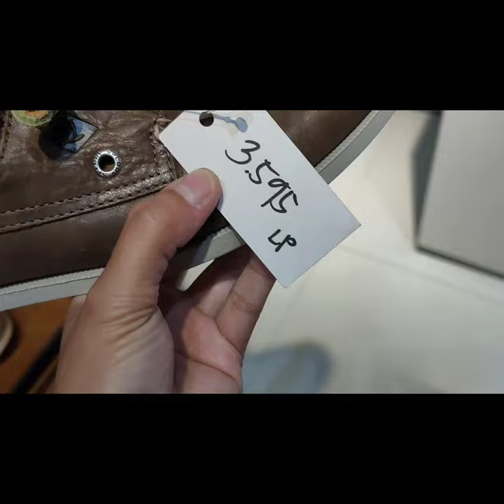SPERRY UPTO 70% OFF!